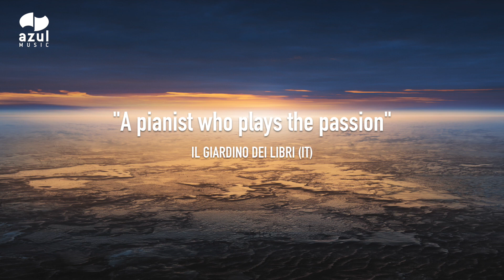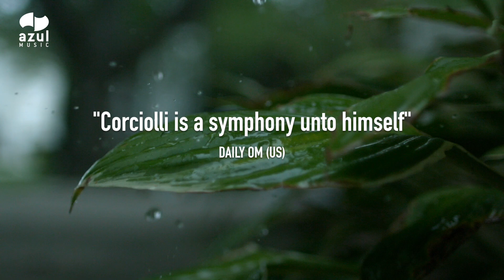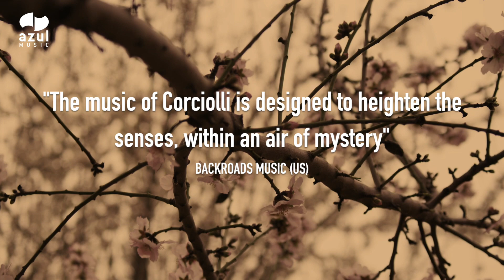Corciolli | Infinito (Teaser)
Teaser for the brand new album INFINITO, from Brazilian composer and instrumentalist Corciolli.